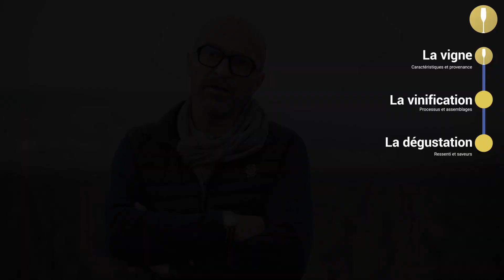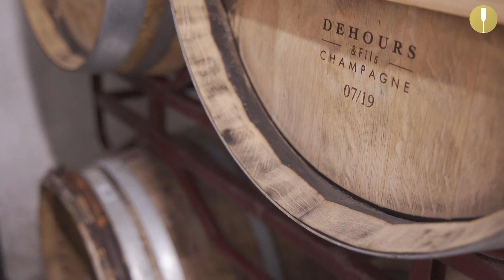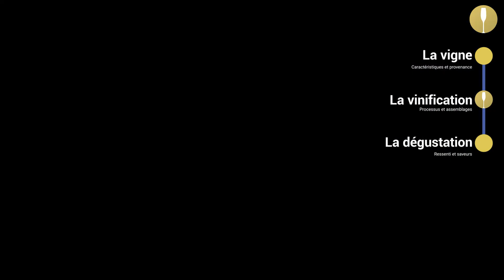Comment est élaborée la cuvée Les Vignes de la Vallée signée Jérôme Dehours ?